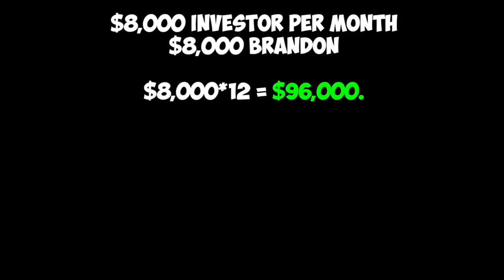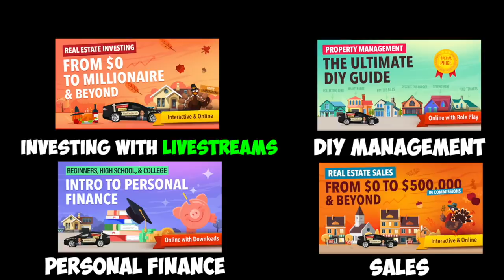Just Bought 29 Homes for $58,000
Let's analyze a deal: 29 homes for just $58,000. Learn the psychology of investing & making money, NEW 40% off Coupon code ImNotLeaving 🔥🔥🔥 Lifetime access to programs on building your wealth & new updates in stocks, real estate, management, sales, or Youtube. Want deals off market / before they hit the MLS? Checkout for DealMachine!

This is not an advertisement of property for sale and any mention of properties listed or sale or otherwise shall not be construed as anything other than an opinion for entertainment purposes only.

Trademarked Slogans (NO use without written permission and license):
⛔️Meet Kevin ®
⛔️No-Pressure Agent ®
⛔️Providing More ®